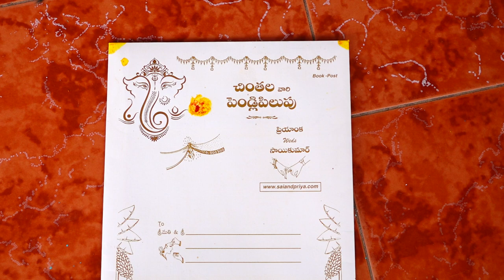Koneru Sai Kumar weds Priyanka(Bride Groom + Bridal Video)